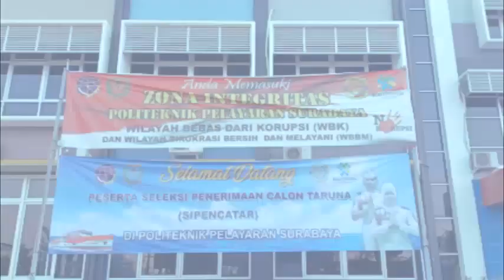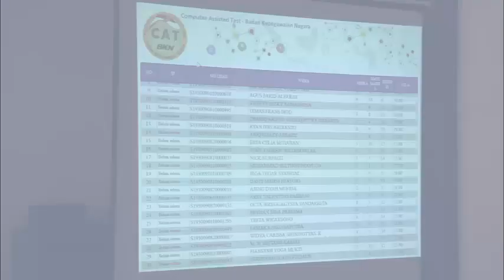DAY 1 Tes Potensi Akademik SIPENCATAR POLBIT & REGULER di POLTEKPEL SBY Tahun 2019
Pelaksanaan Seleksi SIPENCATAR Tes Potensi Akademik di Politeknik Pelayaran Surabaya tahun 2019 , Kata Calon Taruna Polbit Politeknik Pelayaran Surabaya 2019.